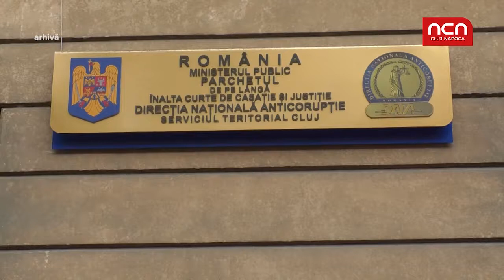DNA, inamicul fondurilor europene